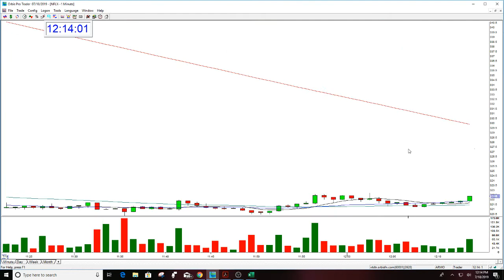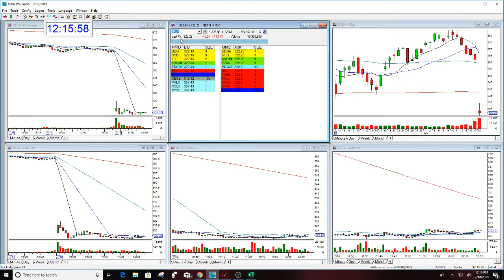NFLX PLAY OF THE DAY 7-18-2019